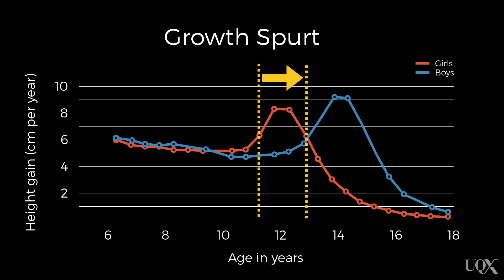UQx PSYC1030.2x 4-2-1 Coming to grips with physical changes